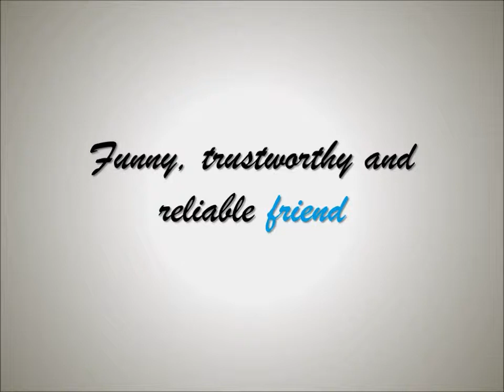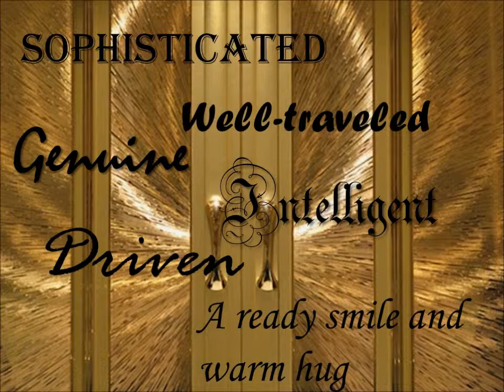FRED VIDEO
A short video in memory of Fredrick Baugh

The song is called "April Rain" -created and performed by Fredrick Baugh